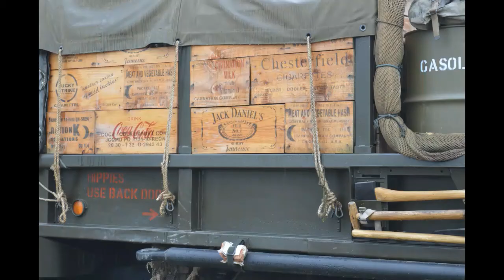BEER! GUNS! AND A ROCKET LAUNCHER! - The War and Peace Show 2017 vlog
Not a usual video for us but today we have a vlog at the War and Peace show in Kent. Join us as we drink too much and play with guns, bumper cars and even a rocket launcher!

Urbex Participants:
SubExploration
SubEx - 13ADG3R